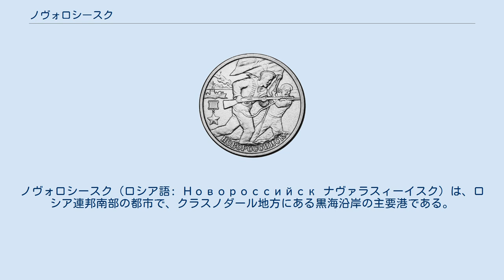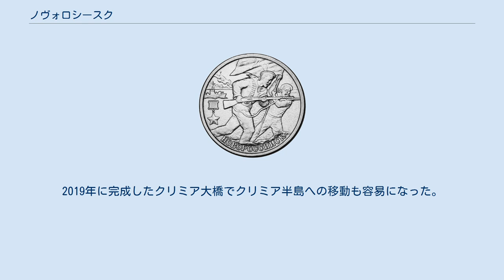ノヴォロシースク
ノヴォロシースク（ロシア語: Новороссийск ナヴァラスィーイスク）は、ロシア連邦南部の都市で、クラスノダール地方にある黒海沿岸の主要港である。
人口26万人。
ソビエト連邦の時代に英雄都市の称号を授けられた数少ない都市の一つである。
名称は「新ロシアの町」という意味。
 英雄都市ノヴォロシースクに捧げられた2ルーブルコイン 古くはギリシャ人の植民地があったことが確認されており、交易の拠点として農産物の積出し港が整備された。
地中海・黒海交易路の最も東に位置するという地政学的重要性から、この都市の支配国は目まぐるしく変化した。
ローマ帝国、モンゴル帝国、オスマン帝国、ロシア帝国が主な例である。
 1838年に黒海艦隊の東部基地が建設され、1722年以来その地を支配してきたトルコの要塞Sujuk-QaleすなわちSoğucakに取って代わった。
1918年8月26日からデニーキン将軍の白軍の重要拠点となったが、1920年3月27日にピョートル・ヴラーンゲリ将軍の指揮によって白軍はクリミアへ撤収した。
1942年には、この町はドイツ軍によって占領されたが、1943年9月16日に赤軍によって解放されるまで、ソビエト水兵の小部隊が225日にわたって町の一部を死守した。
のちに海軍総司令官となるセルゲイ・ゴルシコフの指揮の下、ソビエト水兵が英雄的な防衛を行い、市の湾入部を保持し続けた。
そのためドイツ軍は、補給のために港を使用することができなかった。
このことから、ノヴォロシースクは1973年に英雄都市の称号を授与された。
 2007年以降、黒海艦隊の新しい母港の建設が進められている（従来の母港はクリミア半島先端のセヴァストポリにあるが、この地域はウクライナ領で、ロシアはウクライナに港の使用料を払っていた）。
しかし、2014年のロシアによるクリミアの併合によりセヴァストポリが事実上のロシア領となったため、新母港の先行きは不透明となっている。
 ノヴォロシースクは、ロシアの主要な農産物輸出港である。
凍ることのないツェメス湾に位置する。
ノヴォロシースク港は、アジア、中東、アフリカ、地中海、南アメリカといった地域と結ばれている。
 産業都市でもあり、鋼鉄、食品そして金属製品その他の製造業が盛んである。
この都市周辺には、多くの石灰岩の採石場があり、その結果、重要なセメント工場が立地している。
このため「セメントバレー」と呼ばれることがある。
 ノヴォロシースク地方は、ロシアの主要なワイン産地の一つである。
近辺のアブラウにあるワイン醸造所では、ロシア国内で有名な、高品質のテーブルワインやスパークリングワインが造られている。
 国立ノヴォロシースク海事大学とノヴォロシースク工科大学の所在地である。
 ノヴォロシースクは、クラスノダールやソチと鉄道や道路で連絡している。
2019年に完成したクリミア大橋でクリミア半島への移動も容易になった。
市内の公共交通は、バス、トロリーバス、マルシュルートカから構成されている。